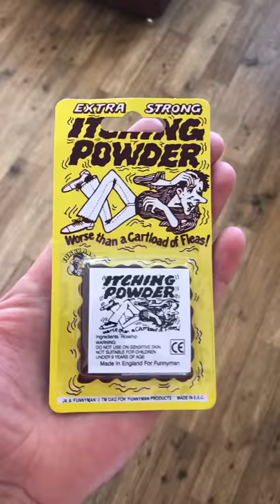CLOSE YOUR EYES CHALLENGE!! 😫😂